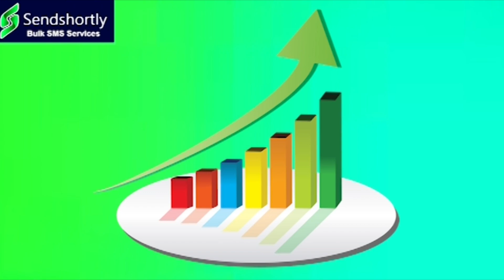బంగారు తెలంగాణ బడులల్ల అన్నంలో పురుగులు,రాళ్లు..I Shanarthi Telangana e-paper